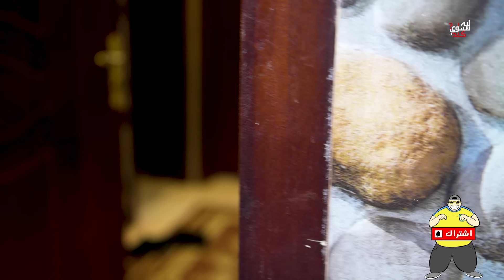رجعت بيتي وبعيش مع أخواني || #186